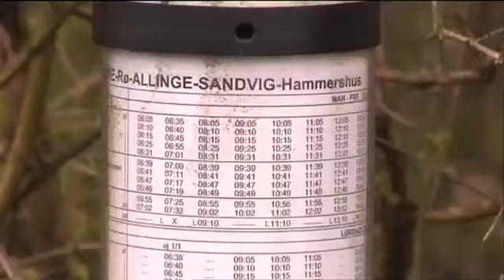Gentlemannafisken: Bornholm - Trout bums and Gentlemen - Bornholm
Smakprov ur filmen Gentlemannafisken med Martin Falklind. En film om öring, flugfiske, spinnfiske och biologi. Vi får se fantastiska scener med öringar som ska upp och leka. Fler filmer hittar du på